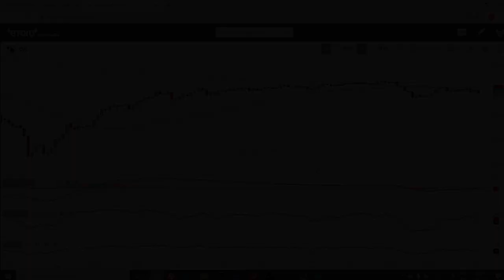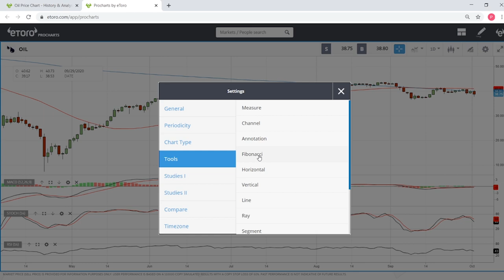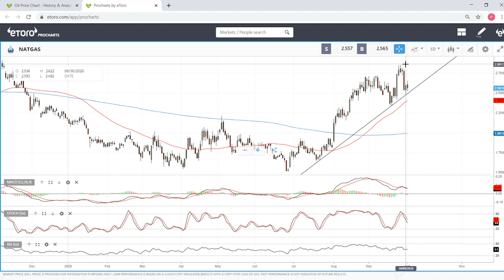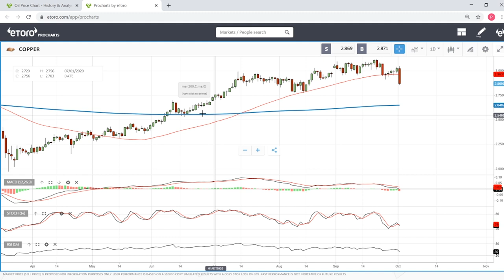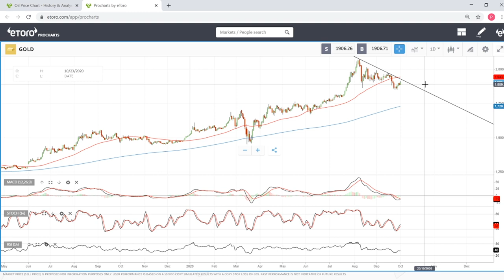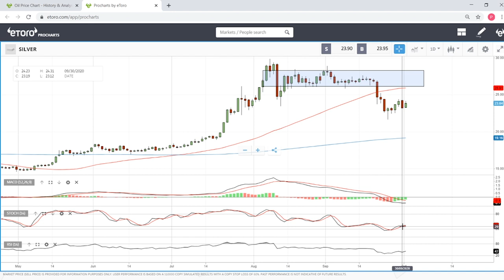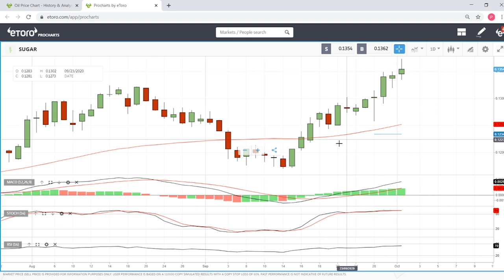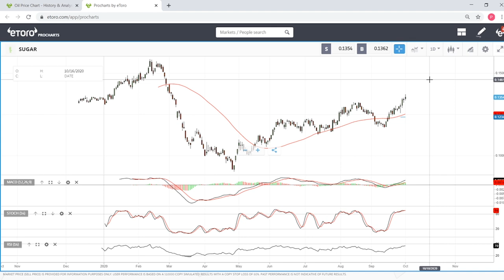WTI oil, natural gas, gold, silver, copper, cocoa and sugar forecast for October 2, 2020